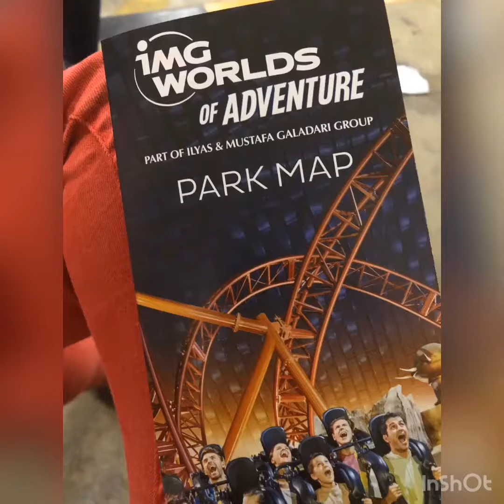IMG adventure in dubai